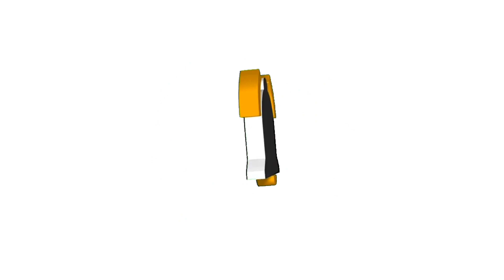batang adik sa "TENG TENG"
TENG TENG dance challenge